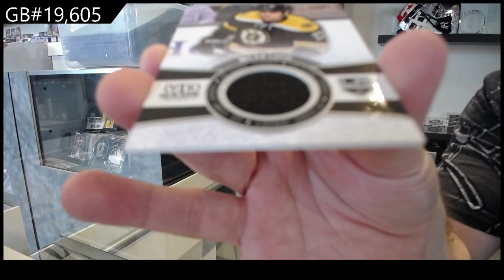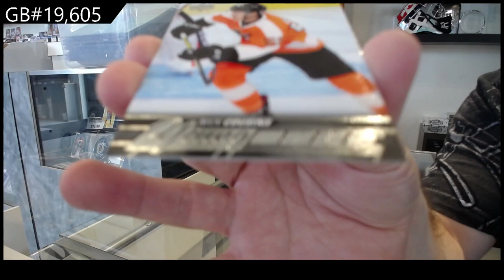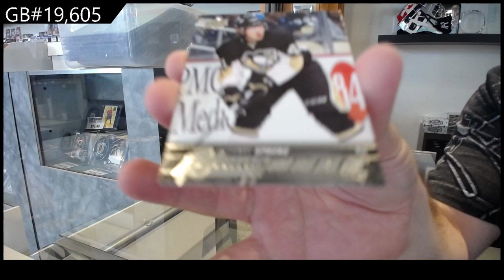15-16 Upper Deck Series 1 Hockey Box Break - C&C GB #19,605